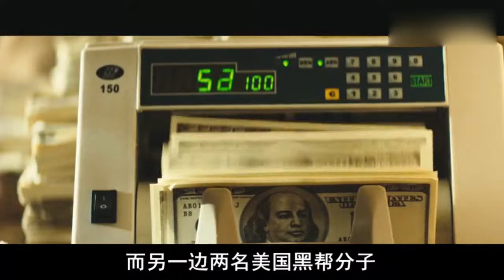全世界最自由的监狱，囚犯可以在里面做生意，还可以带家人来住！